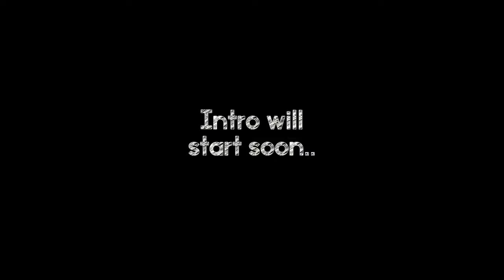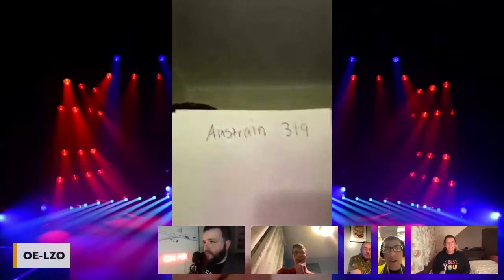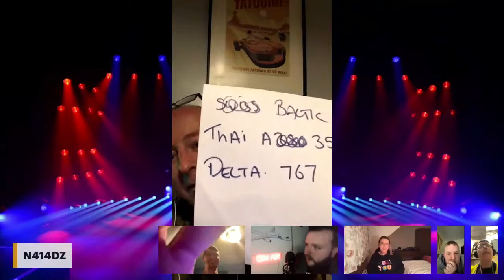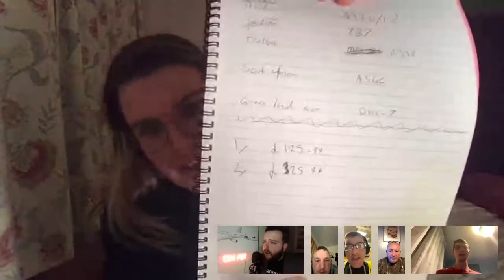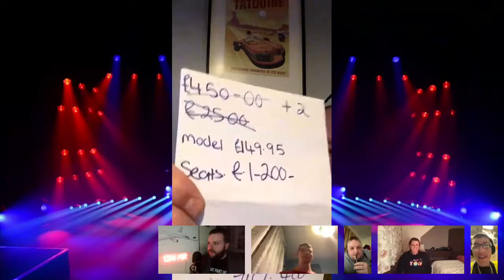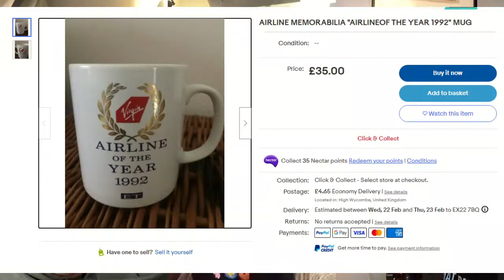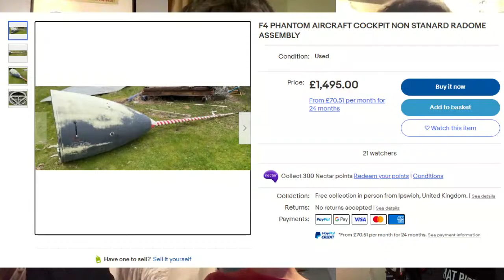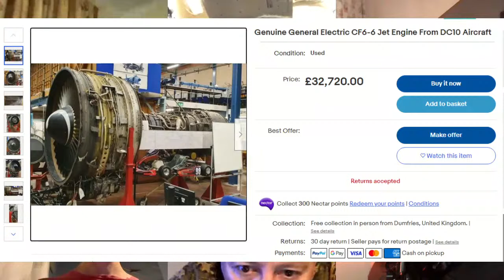🟢 QUIZNESS JET 2! FT. ALISON PORTE, IAN HARTLEY, JACK ROLLS, WILSON SYMONS AND STEVE PLANES!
Welcome to Quizness Jet! The game show that tests your aviation brain against other avgeeks to see if you can be the Quizness jet champion!
On tonight's show, the reigning, defending, undisputed Quizness Jet champion Steve Wooldridge defends his crown against our resident Airbus A330 pilot and friend of the show Alison Porte, moderator Ian Hartley, planespotter Wilson Symons, and Mr Upside Down Jack "The Chef" Rolls!